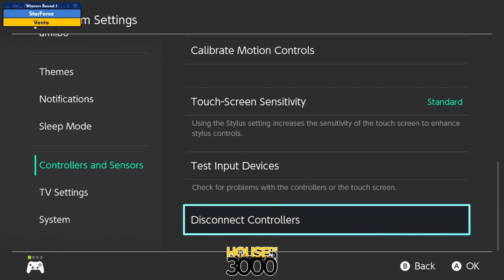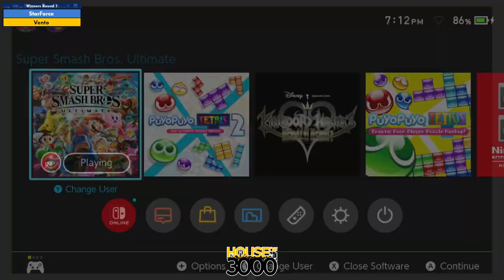BoMBS 170 Winners Round 1 StarForce vs Vento